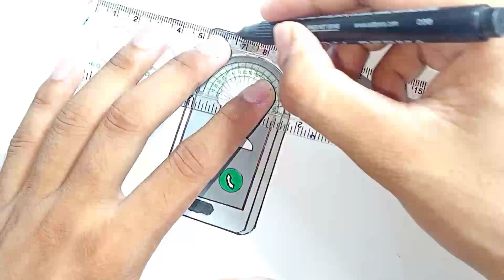How to draw Mobile Phone 📱 for kids and beginners very simple | Step by step drawing Mobile Phone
Mobile phone Drawing
ABCD
Primary school
Kids
Beginner
Children
Alphabet
Cursive latter
Drawing
Friends, on this channel videos related to 3D writing, essay, best handwriting, all types of ABCD for children and tables, counting, drawing for children are uploaded.
                                     What I mean to say is that only videos related to children's studies are uploaded, apart from studies, no other type of video is uploaded.
My Guidline :-
I try my best to make my videos better for children and friends, I take the background music used in my videos from YouTube library. I make and upload my own video.